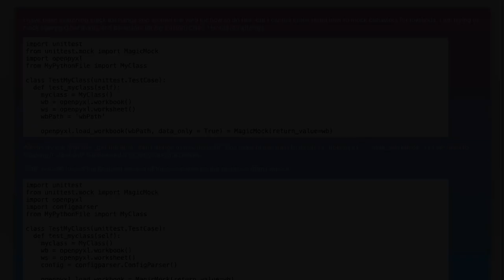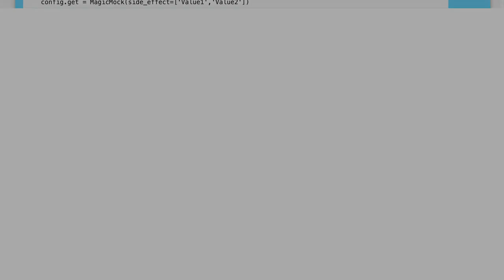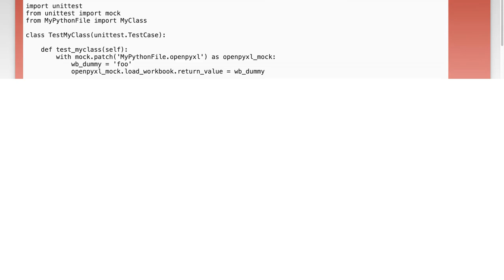How to Mock Method Calls in Python: A Step-by-Step Guide for Beginners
In this video, we’ll explore the essential concept of mocking in Python, a powerful technique that allows developers to simulate the behavior of complex objects during testing. Whether you're a beginner looking to enhance your testing skills or simply curious about how to improve your code's reliability, this step-by-step guide will walk you through the process of mocking method calls. Join us as we break down the fundamentals and provide practical examples to help you master this crucial aspect of Python programming.

Today's Topic: How to Mock Method Calls in Python: A Step-by-Step Guide for Beginners

Related to: mockinginpython, pythonmethodcalls, pythontesting, unittestingpython, mockobjectspython, pythonbeginnersguide, step-by-steppythontutorial, pythonmocklibrary, unittestmock, pythontestingtutorial, mockingtechniquespython, pythonprogramming, softwaretestingpython, test-drivendevelopmentpython,